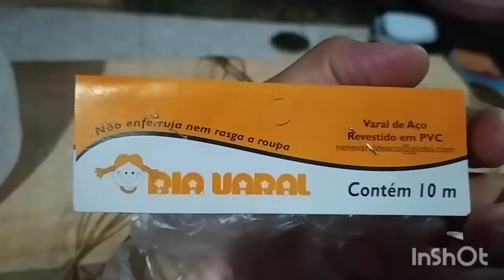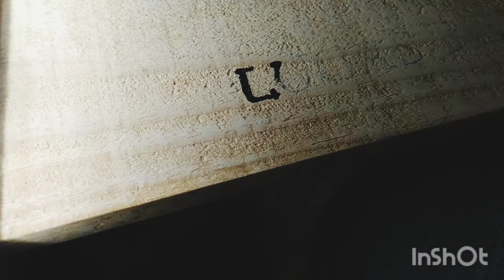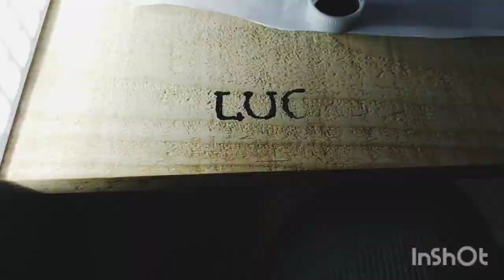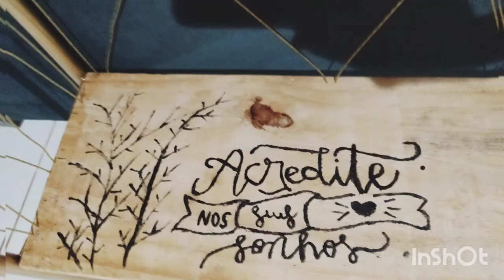Meu filho de 6 anos, já está garimpando. Vem vê a Mini Estante infantil com peças reciclada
Hoje vamos de reciclagem, uma mini estante infantil com peças do lixo.
O Lucas Benjamim de 6 anos, pegou as peças no lixo e me deu dicas de como fazer seu móvel pra por os brinquedos.

Uma abraço 😘